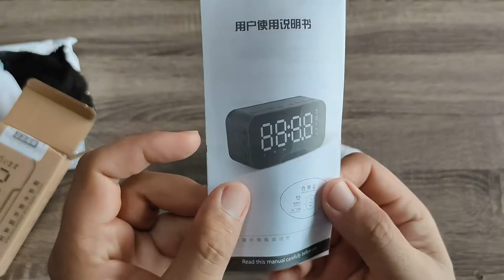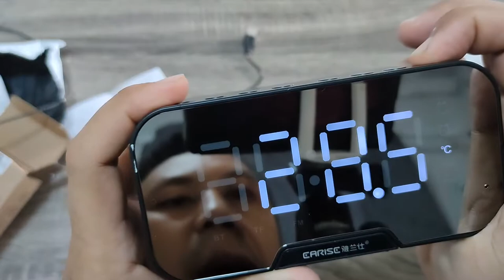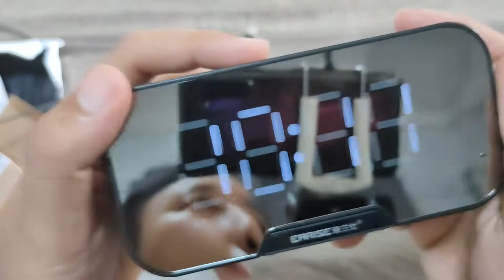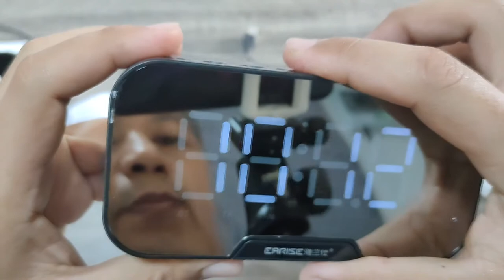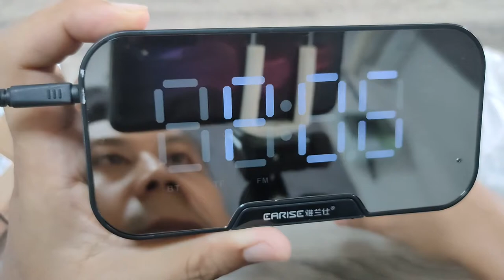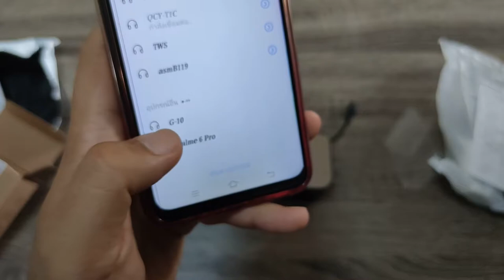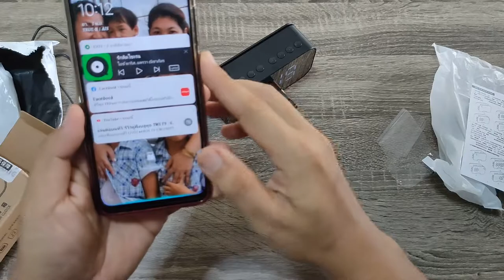รีวิวนาฬิกาลำโพงบลูทูธ LED alarm clock นาฬิกา นาฬิกาปลุก | OHMSHOW studio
ร้านขายนาฬิกาปลุกบลูทูธ Wireless Bluetooth Speaker G10

ลำโพงบลูทูธ LED alarm clock ลำโพงบลูทูธ เบสหนัก ลำโพง bluetooth ลำโพงนาฬิกา นาฬิกา นาฬิกาปลุก

จุดเด่นของผลิตภัณฑ์:
ลำโพง Bluetooth อเนกประสงค์
ค่าใบหน้าที่มองเห็นได้และเสียงที่ได้ยิน
มันเป็นลำโพงและนาฬิกาปลุก
● ฟังก์ชั่นปรับความสว่างสามระดับ
● สามารถใช้เป็นที่วางโทรศัพท์มือถือ
● ฉากยึดดึงซ่อน
● ไมโครโฟนในตัวรองรับการโทรเข้าโทรศัพท์มือถือ
● ช่องเสียบการ์ดที่ด้านบนของลำโพง
● ฟังก์ชั่นวิทยุ FM ในตัวเพิ่มความสนุกสนานให้ชีวิต

ข้อมูลผลิตภัณฑ์:
ประเภท: ลำโพงบลูทู ธ
วิธีการเชื่อมต่อ: การเชื่อมต่อบลูทู ธ
ประเภทอินเตอร์เฟส: USB
ความจุของแบตเตอรี่: 1400 mA
กำลังขับ: 3W
โหมดพาวเวอร์ซัพพลาย: แบตเตอรี่ลิเธียมในตัว
โปรโตคอลบลูทู ธ : 5.0
ระยะทางที่มีประสิทธิภาพ: 10 เมตร

ข้อควรระวัง:
ขนาดของผลิตภัณฑ์ถูกวัดด้วยตนเองโดยมีข้อผิดพลาดในการวัดด้วยตนเอง 1-3cm
หากคุณมีข้อสงสัยเกี่ยวกับผลิตภัณฑ์โปรดปรึกษาการบริการลูกค้าสำหรับข้อมูลที่เกี่ยวข้องก่อนที่จะซื้อ